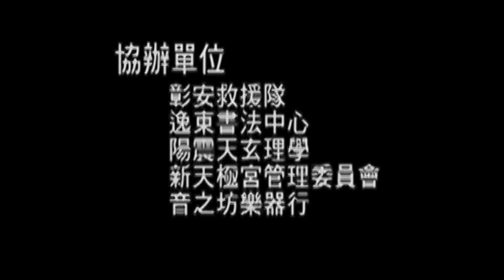2002元宵美景相招崁頂提古仔燈